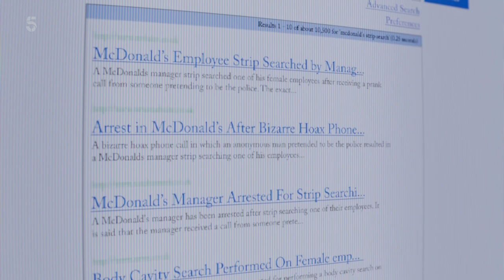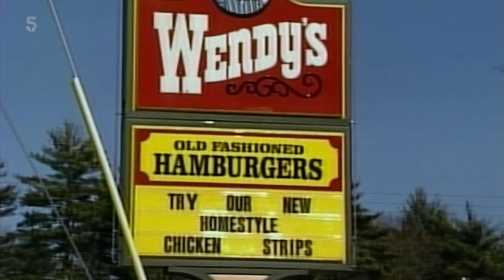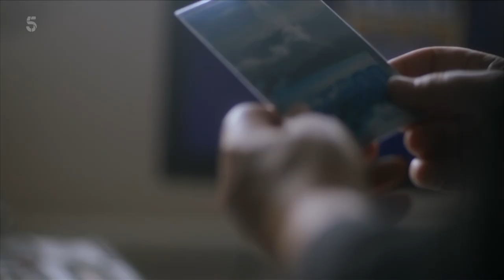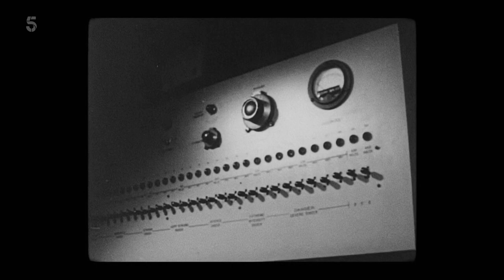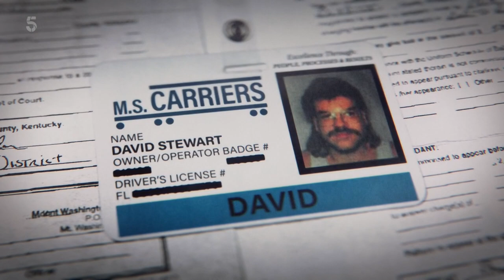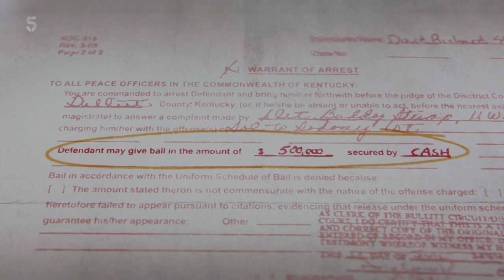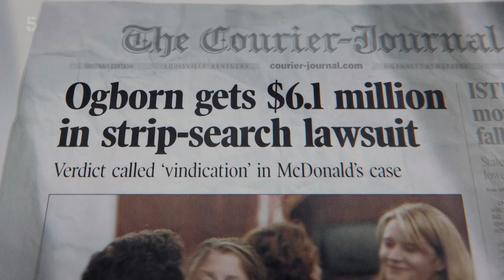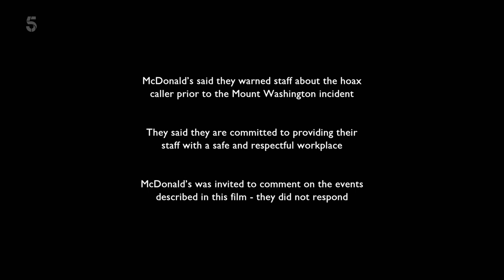Predator Hunting - Hunt for the Strip Search Caller